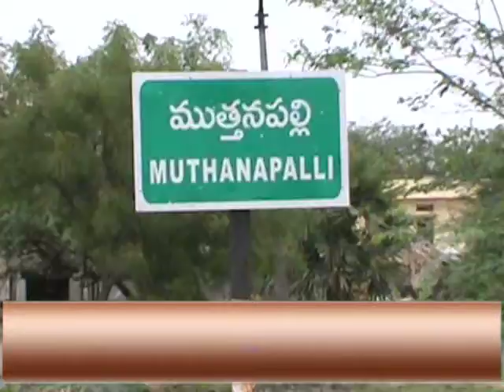06 07 18 Headlines